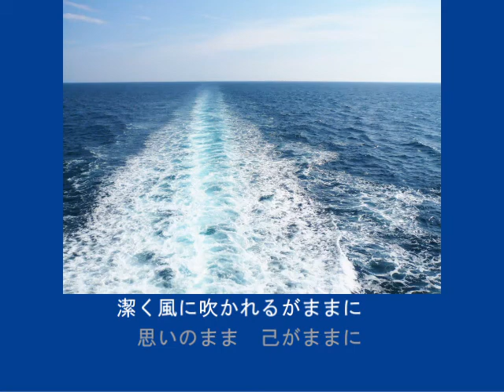(歌って下さい)己がままに by 因幡修次(Shuji Inaba)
Special Thanks:演奏(音源作成):Macky♫

作詞/作曲 因幡修次

後ろめたさとやましさを抱えて
コソコソ空々しく生きるんじゃなかった
ホラ吹き大ボラ吹き通して我に返れば
情けなさが涙を流して土下座する

助けてくれと言えばよかった
ノコノコ自分を見せればよかった
晒け出せば自分の負けだと
坂を転がり落ちるように思ってた

迷える自分をひとつ越え
とまどいばかりの夜を幾つも数えて
潔く風に吹かれるがままに
思いのまま己がままに

未練タラタラ愚痴るんじゃなくて
メソメソ女々しく泣くんじゃなかった
陰口たたけば舌を抜かれて
恥の上塗り不本意が梅雨空にかすむ

下を向けば不幸自慢とからかわれた
上を見ればお天道様に示しがつかない
焼酎一気飲みすれば貧乏神が笑う
至ってつぼみを残した三分咲き

言葉を探した夜を幾つも悔やんで
潔く川の流れるがままに